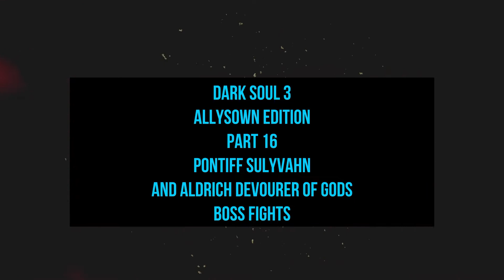Dark Souls 3 Allysown Edition Part 16: Pontiff Sulyvahn, Aldrich, and Dancer Boss Fights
Allysown defeats 4 more Invaders and 3 more Boss Fights: Pontiff Sulyvahn, Aldrich the Devourer of Gods, and the Dancer of the Boreal Valley